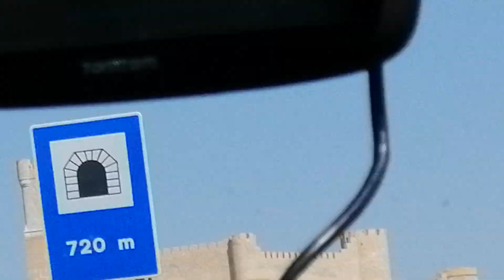Autovía del Mediterraneo Espagne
Autovía del Mediterraneo Espagne. 3 août 10h30. Lover travels